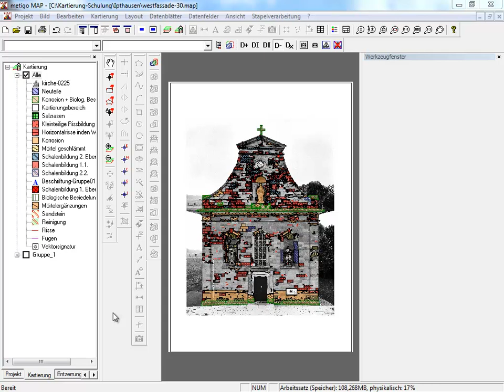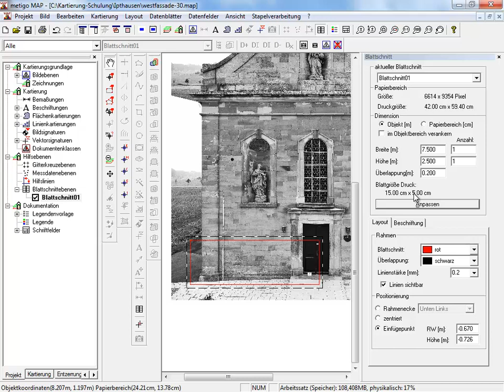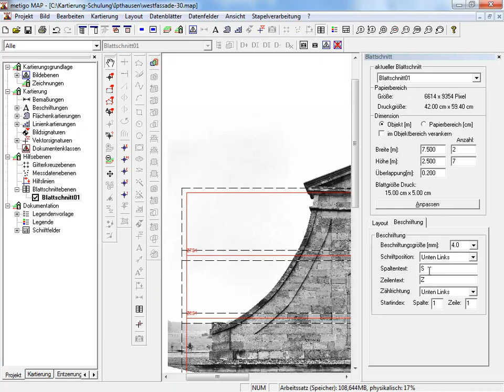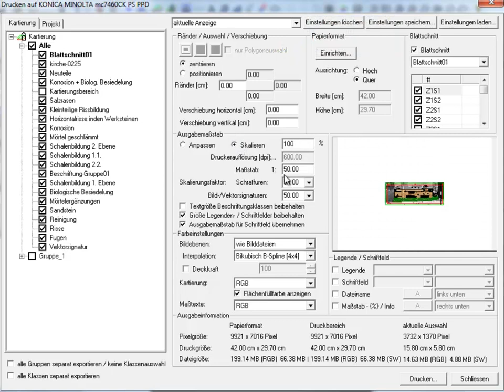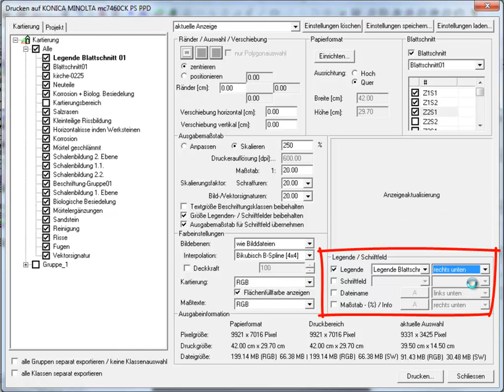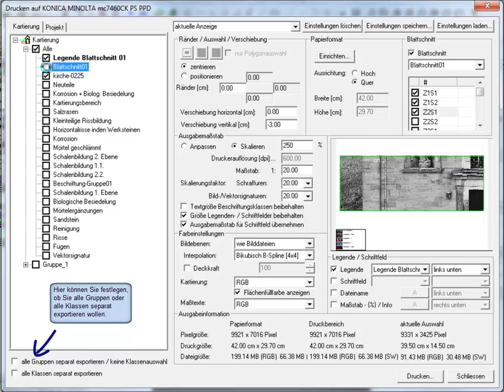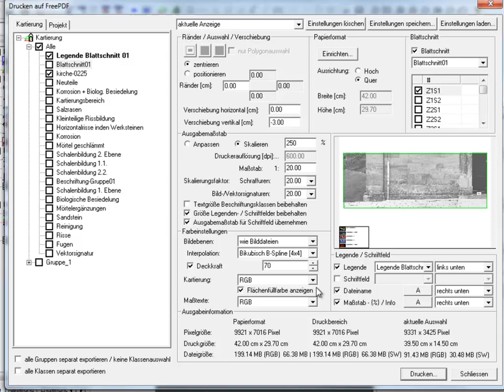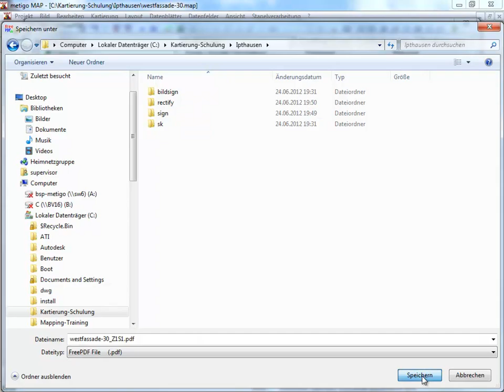metigo MAP - Blattschnitt [DE]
Schulungsvideo:  Digitale Kartierung mit metigo MAP
Thema: Blattschnitt
Inhalt: Blattschnitt anlegen, Anwendung für die Druckausgabe
fokus GmbH Leipzig, 07/2012